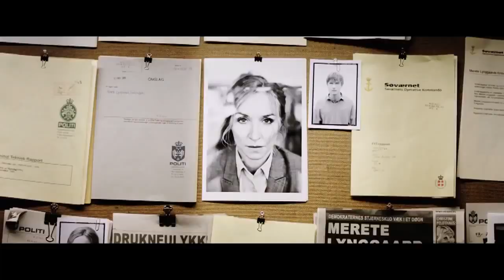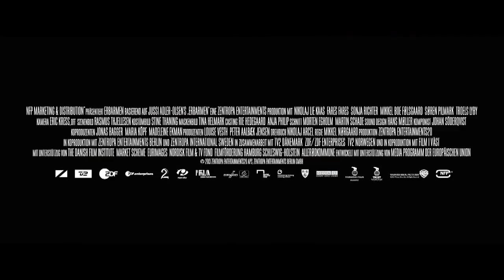ERBARMEN Trailer 2014 Deutsch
ERBARMEN Trailer Deutsch - Kinostart: 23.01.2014 (OT: Kvinden i buret)
Im Thriller Erbarmen, nach der erfolgreichen skandinavischen Buchvorlage von Jussi Adler-Olsen, geht Nikolaj Lie Kaas dem Verschwinden einer totgeglaubten Politikerin nach.